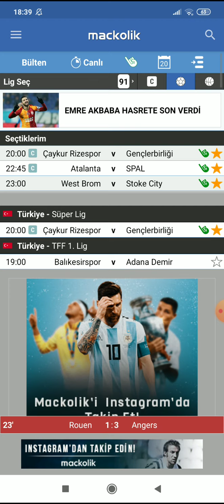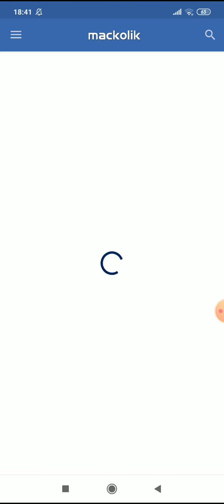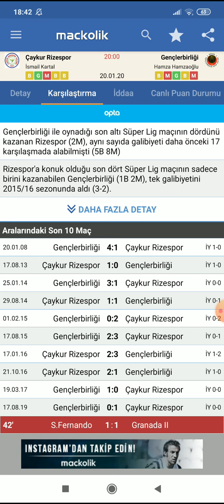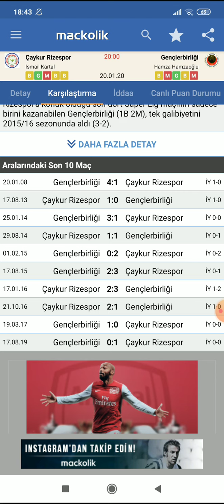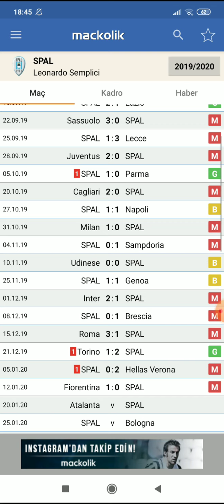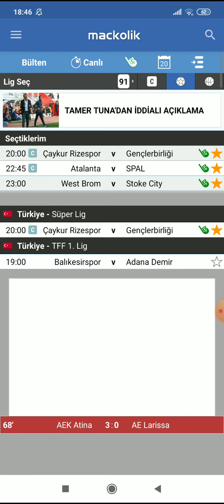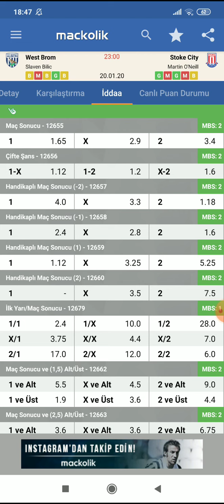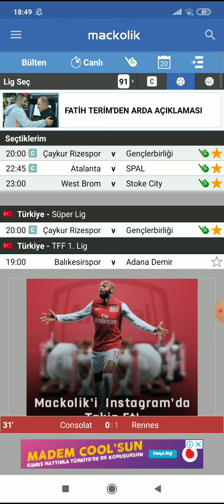20 OCAK 2020 İDDA TAHMİNLERİ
▶BU KANALDA TAMAMEN ÜCRETSİZ MAÇLAR VERİLMEKTEDİR.
▶İDDAA TAHMİNLERİ KENDİ ANALİZLERİME DAYALIDIR.
▶VERDİĞİM İDDAA TAHMİNLERİNİN ÇOĞU BAŞARILI ŞEKİLDE SONUÇLANMIŞTIR.
▶TAMAMEN YASAL İDDAA SİTELERİNDEN OYNAMANIZI TAVSİYE EDİYORUM.
▶18 YAŞINDAN KÜÇÜK BİREYLERİN OYNAMASINI ÖNERMİYORUM.
▶İDDAA TAHMİNLERİ SADECE FUTBOL TAHMİNLERİ OLARAK VERMEKTEYİM.
▶HERKESE BAŞARILAR